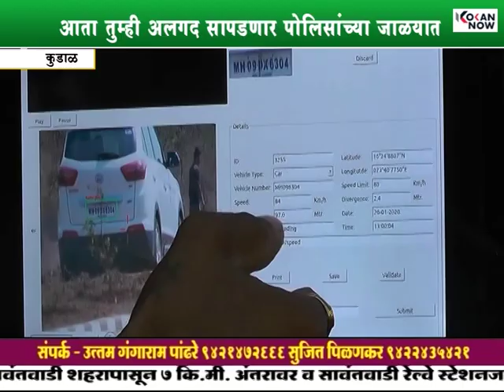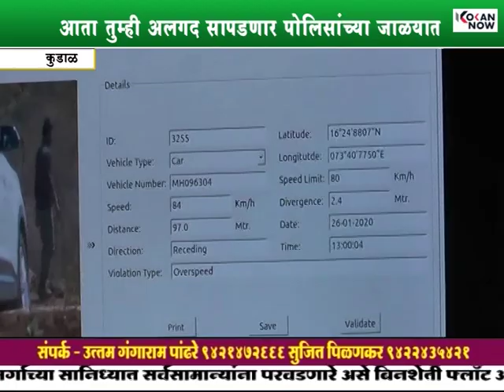आता तुम्ही अलगद सापडणार पोलिसांच्या जाळ्यात...!